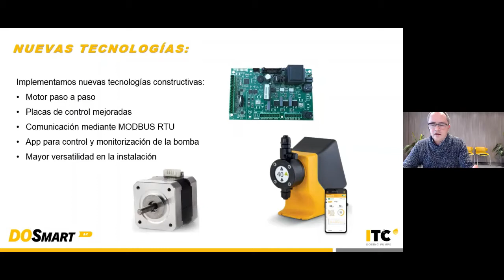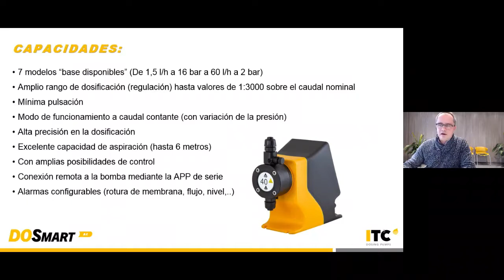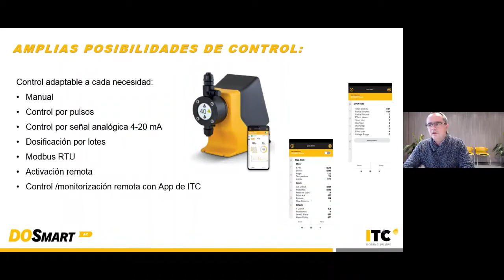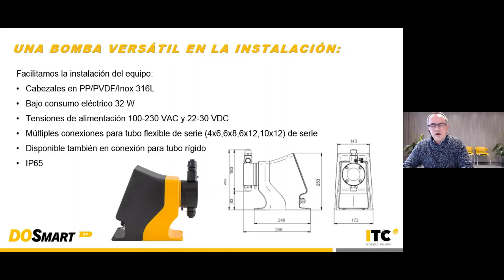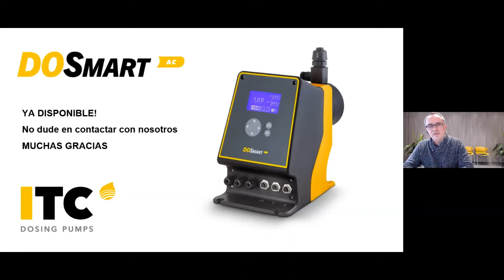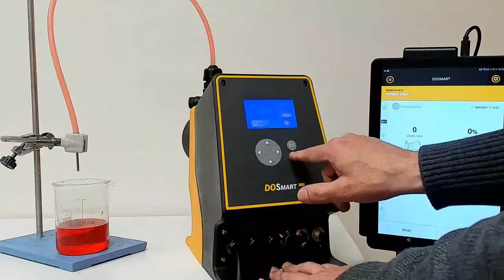DOSmart AC - presentación digital español - 20/01/2020